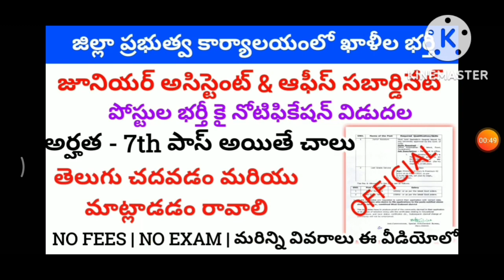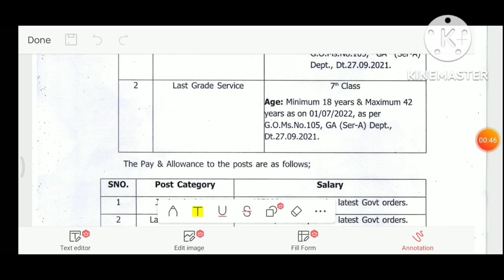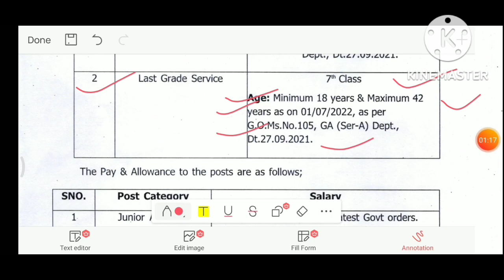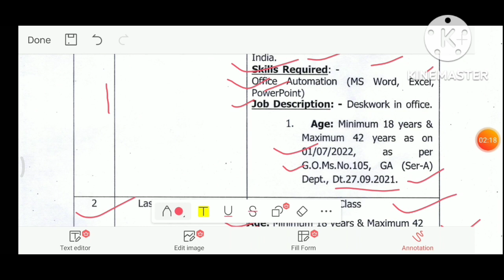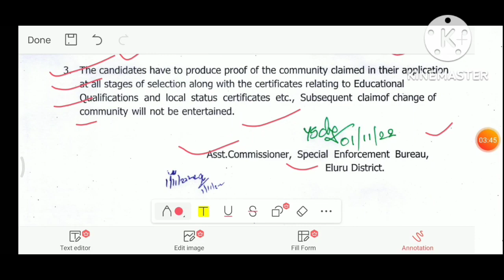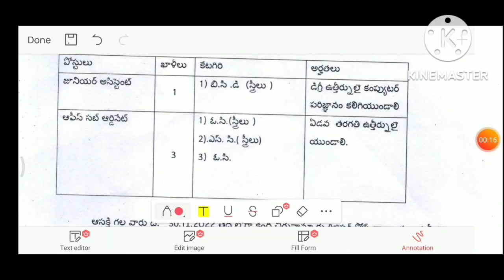DISTRICT GOVT. OFFICE JOBS | 7th పాస్ అయితే చాలు|NO FEES|NO EXAM| మరిన్ని వివరాలు ఈ వీడియోలో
District government jobs 2022,
Latest district government jobs notification details in telugu,
District government jobs recruitment details in telugu 2022,
Government jobs notification details in telugu 2022,
2022 jobs update,
clerk jobs 2022,
10th jobs,
12th jobs,
Latest  update 2022,
Job notification ,
Free job alert,
Careertechofficialtelugu,
Latest update ,
Lates news updates,
 latest update about govt jobs ,
Latest govt jobs ,
Govt notification 2022,
free jobs information,
free jobs,
free job alert,
freejobs,
freejobsinformation,
8th pass,
10th pass,
10+2 qualifications,
Job notification,
Free job alert,
Careertechofficialtelugu,
Latest update,
Lates news updates,
Latest govt jobs,
Govt notification 2022,
free jobs information,
free jobs,
free job alert,
freejobs,